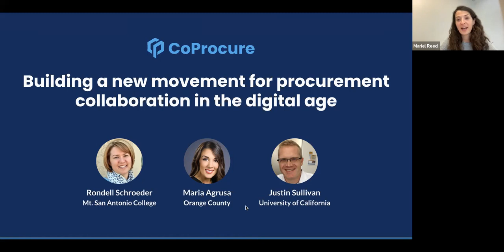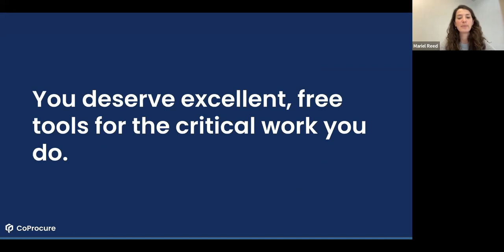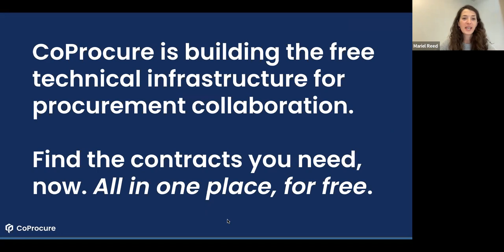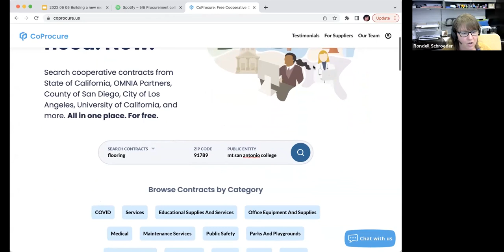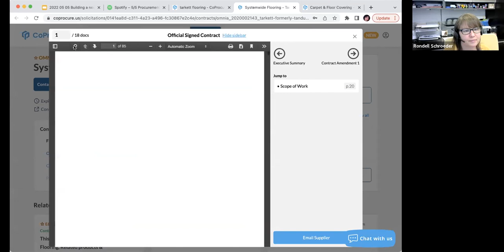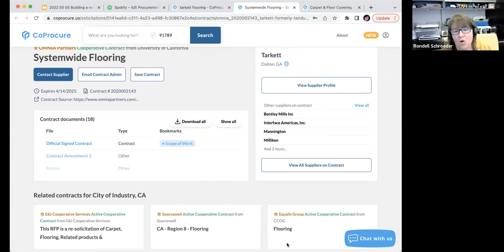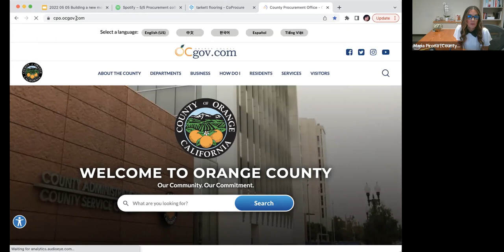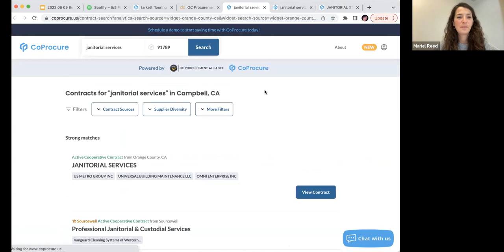Building a new movement for procurement collaboration in the digital age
CoProcure speaks with 3 California public procurement professionals about how can you leverage technology (and the wisdom of your peers) to minimize the time you spend on the logistics of collaboration and maximize its benefits to your agency and the public. Rondell Schroeder, Maria Agrusa, and Justin Sullivan share insights about how cooperative purchasing and piggybacking allows public agencies to share contracts to deliver better, faster public services to the public.